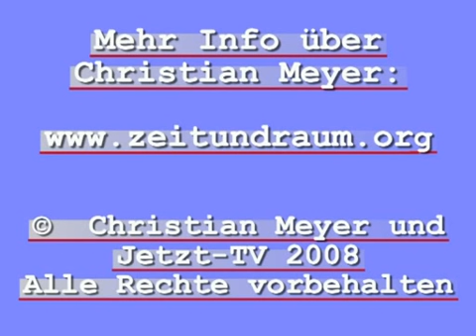Christian Meyer: Spiritualität in unserer Zeit Teil 1/3 (Nov 2007)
Vortrag 01 von Christian Meyer von Jetzt-TV.
Die vollkommene Konfrontation mit dem gegenwärtigen Augenblick
Dieser Filmbeitrag entstand aus dem Vortrag „Spiritualität in unserer Zeit" vom 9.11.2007.

Teil 1:
Die Zeitlosigkeit von Spiritualität, vom Hordenbewusstsein zum Aufwachen, die Unveränderbarkeit der inneren Wahrheit, das Wesen von Glück, Spiritualität zum Entdecken einer tieferen Realität, die Kenntnis von verschiedenen spirituellen Traditionen, die Entwicklung innerhalb der Psychologie und Psychotherapie zur inneren Befreiung des Menschen, die kulturelle Präsenz der Suche nach Erleuchtung in den 90er Jahren, die Verbindung vieler heutiger spiritueller Lehrer zu Ramana Maharshi (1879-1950), Ramanas Geschichte, die vollkommene Konfrontation mit dem gegenwärtigen Augenblick, Ramanas Wirken und sein Schüler Sri Poonjaji (Papaji), das innere Loslassen und das Aufwachen -- in diesem Leben, das Geschehen des Aufwachens und das innerlichere Anhalten, das innere Tun in Form von Gedanken, plötzlich: unmittelbare Gegenwärtigkeit und unmittelbares Gewahrsein.